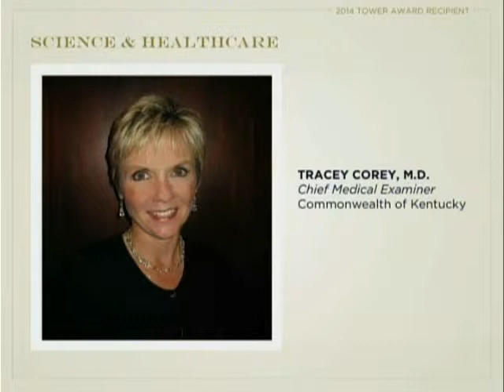Tracey Corey Tower Awards Speech 2014